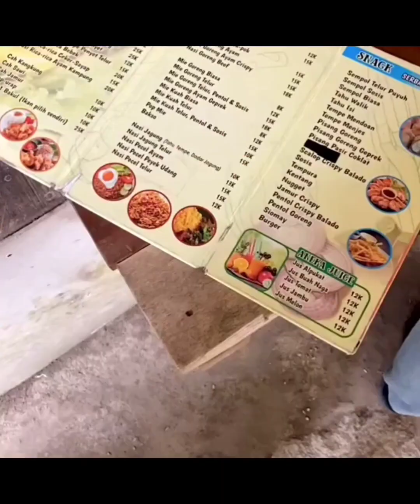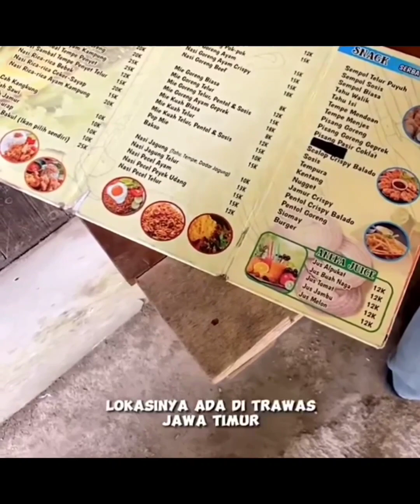gabut 🔥sama mantan pacar Wisata trawas jawa timur gaes